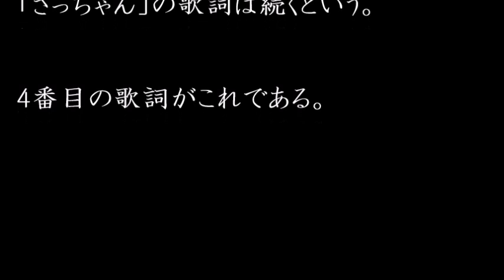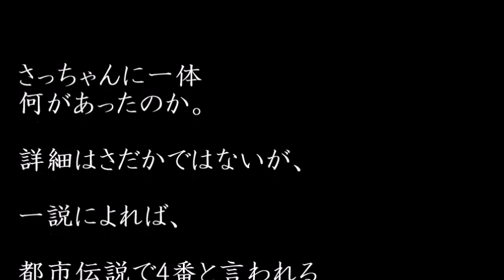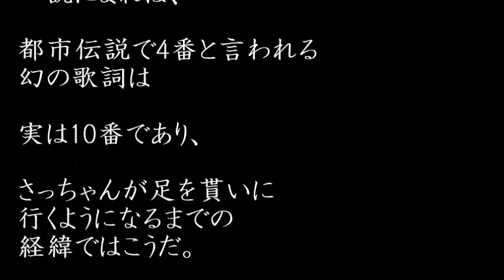【都市伝説】～本当は怖い童謡～ 童謡さっちゃん 隠された４番目の謎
さっちゃんはね　サチコっていうんだ
ほんとはね 　だけど　ちっちゃいから
自分のこと　さっちゃんって呼ぶんだよ
おかしいな　さっちゃん♪

実は童謡「さっちゃん」のよく知られている歌詞は1番～3番である。ちまたに流れる都市伝説では、実はこのあと４番目に「さっちゃん」の歌詞は続くという。そこには隠された秘密が…
動画時間4:03

関連動画
【衝撃事実】グリム童話6つの惨劇～人魚姫、アナと雪の女王、赤ずきん 、 眠れる森の美女、 白雪姫、シンデレラ～